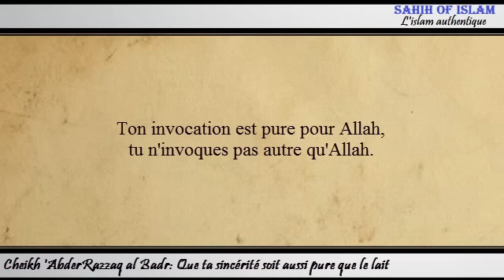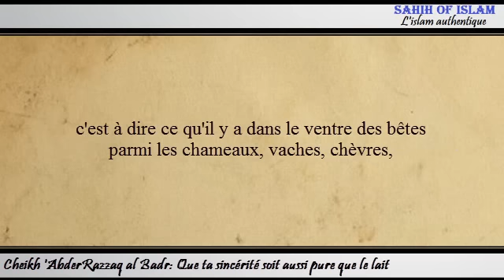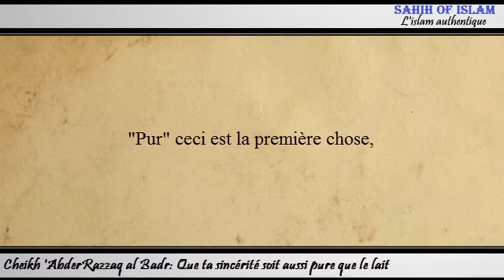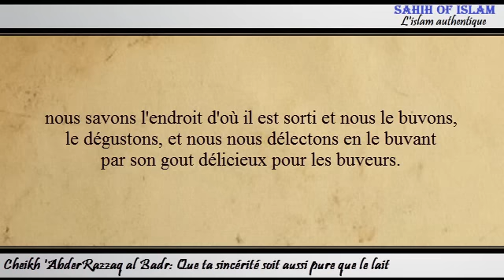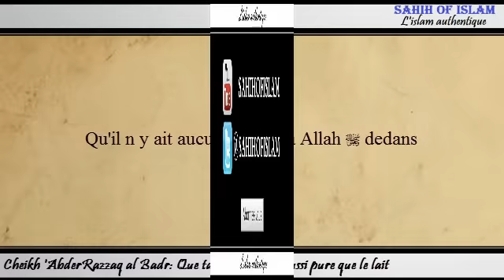Que ta sincérité soit aussi pure que le lait - Cheikh 'AbderRazzâq al Badr